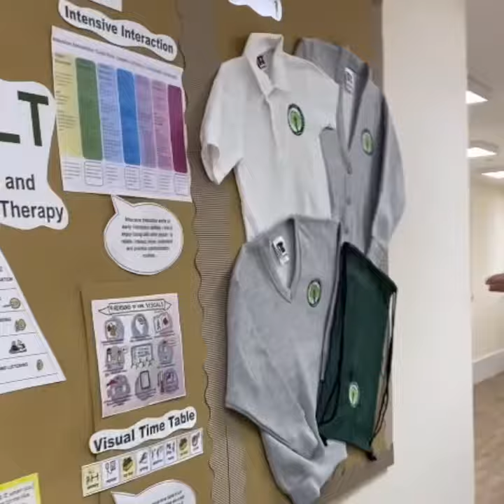Welcome to Cavendish View, new special school in Liverpool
A new state-of-the art special school has opened in Liverpool to support children across Merseyside who have a range of complex educational needs.

Cavendish View School is the latest addition to Education Services run by Ambito Care and Education (part of the Salutem Group), which also has a nursery in Liverpool, Walton Early Years Centre, located next to the new school.

The new Cavendish View School is for children aged 5-11 years and will provide a nurturing and stimulating education for pupils with a range of SEND.  The school will be offering placements to students who live in Liverpool, Halton, St. Helens and other neighbouring authorities.

Cavendish View School provides a wide range of highly resourced, specialist classrooms, delivering both small group and 1-1 teaching, with an overall capacity of 42 pupils. They provide a small, supportive environment delivering high standards of education and support to students, designed to meet the individual needs of each student.

In addition to offering students specialised support and care, it has several unique features, including interactive classrooms, a sensory room, a therapy room, a science lab, a soft-play room and an adventure garden.

The school will work in close partnership with the parents and carers of students to ensure successful outcomes are achieved. A Family Liaison Officer is available to support families and other external stakeholders, ensuring every student has a positive start to their placements at Cavendish View and provides ongoing support throughout their educational journey.

Lyndsey Murphy, Principal of Cavendish View School, said: “At Cavendish View the possibilities are endless. We are committed to supporting the children here to thrive regardless of their background or needs. We are so excited for children to join us and explore all the amazing resources, rooms and facilities we have here.”

Kelley Fray, Managing Director of Ambito Care and Education (part of the Salutem Group) stated: “ We are so proud to announce the opening of Cavendish View and look forward to providing an outstanding resource to the children and young people of the region.”

To make an enquiry about Cavendish View school please email our referrals team: or call or contact the school on 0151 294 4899.